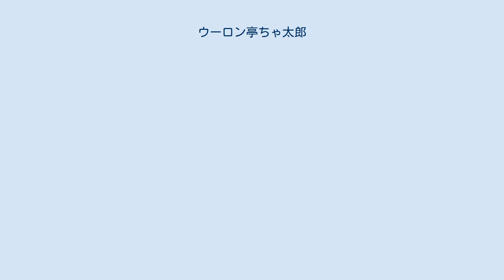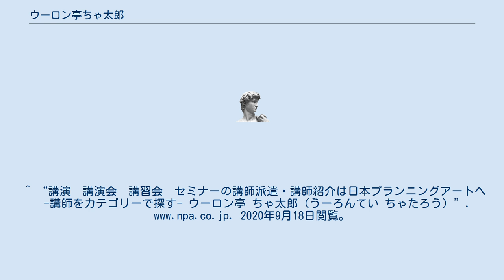ウーロン亭ちゃ太郎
ウーロン亭 ちゃ太郎（ウーロンてい ちゃたろう、1955年9月8日 - ）は、日本のオペラ落語家である。
本名、重本 正明。
 山口県岩国市に生まれる。
山口県立岩国高等学校を卒業。
15歳より声楽の勉強を始め、東京芸術大学音楽学部声楽科を受験したが失敗した。
その後、慶応義塾大学文学部史学科にてインド仏教史をかじり卒業。
33歳でオペラ落語を制作した。
 50歳でオペラ落語を引退し、現在はオペラ落語を進化させた「一人オペラ」を行っている。
また、オペラナビゲーター、音楽大学でのレクチャー講師などを手掛けている。
 ^ a b c d “ウーロン亭ちゃ太郎 プロフィール”. 株式会社システムブレーン. 2020年9月18日閲覧。
^ “講演　講演会　講習会　セミナーの講師派遣・講師紹介は日本プランニングアートへ　-講師をカテゴリーで探す- ウーロン亭 ちゃ太郎（うーろんてい ちゃたろう）”. 2020年9月18日閲覧。
^ “ウーロン亭ちゃ太郎　プロフィール”. 2020年9月18日閲覧。
^ “ウーロン亭ちゃ太郎--オペラとファド”. 2020年9月18日閲覧。